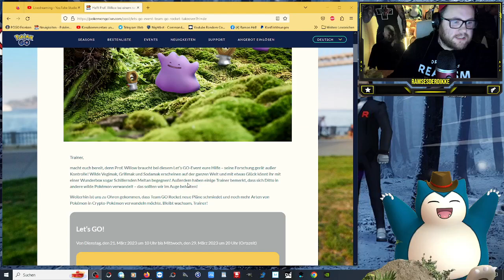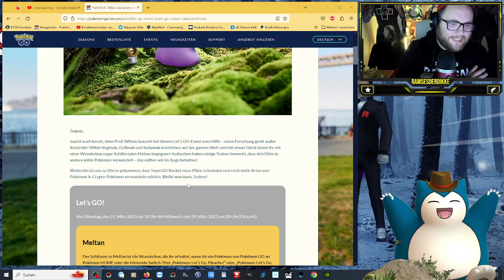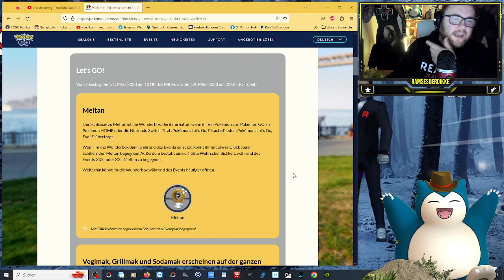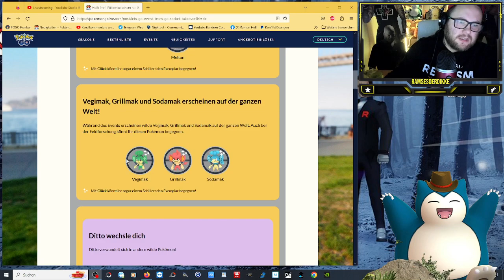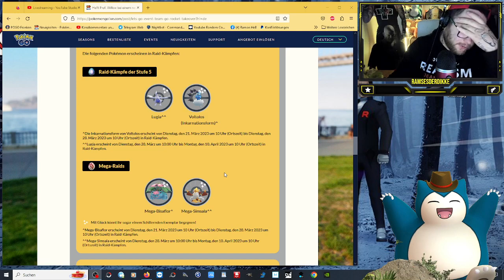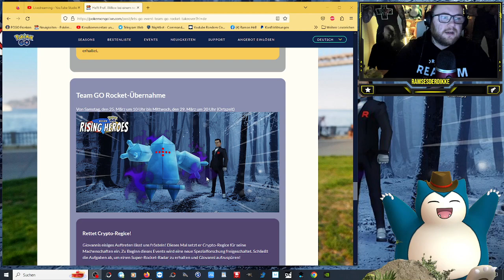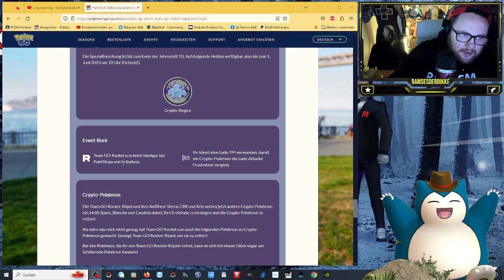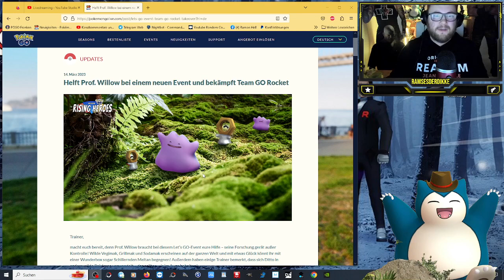Let’s GO! Shiny Meltan kehrt zurück & Crypto Regice !!! | Pokémon GO Deutsch # 2383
GUMMA !!!

Mein Trainer Code : 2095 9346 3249